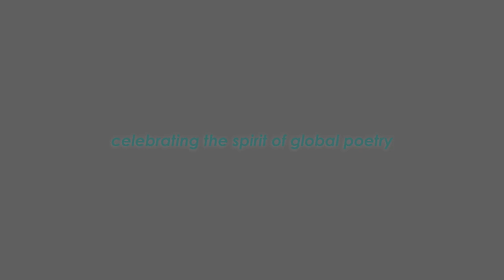Yeh Dharti Kitna Deti Hai - Hindi Poetry by Sumitranandan Pant Ft. Manish Yadav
कितना देती है अपने प्यारे पुत्रों को!
नही समझ पाया था मैं उसके महत्व को,-
बचपन में छिः स्वार्थ लोभ वश पैसे बोकर!
रत्न प्रसविनी है वसुधा, अब समझ सका हूँ।
इसमें सच्ची समता के दाने बोने है;
इसमें जन की क्षमता का दाने बोने है,
इसमें मानव-ममता के दाने बोने है,-
जिससे उगल सके फिर धूल सुनहली फसलें
मानवता की, - जीवन श्रम से हँसे दिशाएँ-
हम जैसा बोयेंगे वैसा ही पायेंगे।

Additionally, subscribers may also prefer to follow us on other social media platforms.
• The total price of books under this program is currently capped at ₹200/- per winner. Kavitabol may update this capping later at its own discretion. Subscribers are advised to keep referring to T&Cs before suggesting books to us.
• Upon fulfilling the eligibility criteria Kavitabol will directly reach out to the winning subscriber and coordinate their book delivery.
Unfortunately, we are currently unable to include our subscribers beyond the Indian territory.
• Kavitabol reserves the right to discontinue this offer or update underlying Terms & Conditions at any time at its own discretion.
• Winning subscribers would be randomly shortlisted (one winner every month) and their names would be announced in one of our YouTube videos, or shorts. Selection of winning subscribers is at the sole discretion of Kavitabol, and cannot be challenged.
• Subscribers' personal data is NOT being shared with any third party to facilitate this offer. However, Kavitabol or its members cannot be held liable/accountable in case such an incident occurs, or any loss followed by such an incident.

Poetry is far more than merely a decorated piece of text. It is a tool to bring about the intellectual and fundamental changes we always try for. This great impact of poetry makes us believe in it and compels us to take up the responsibility to help it reach the masses.